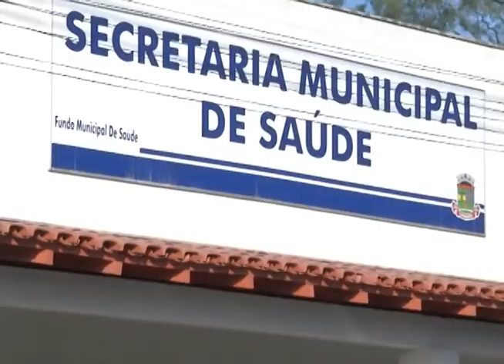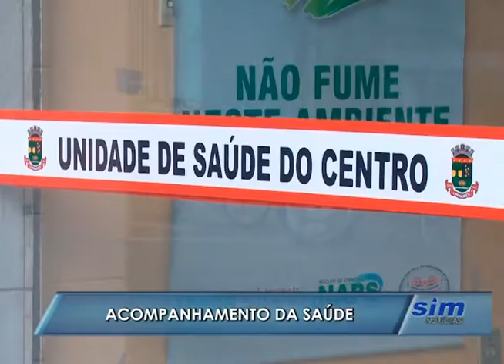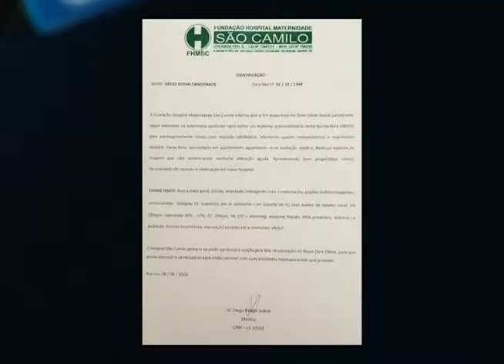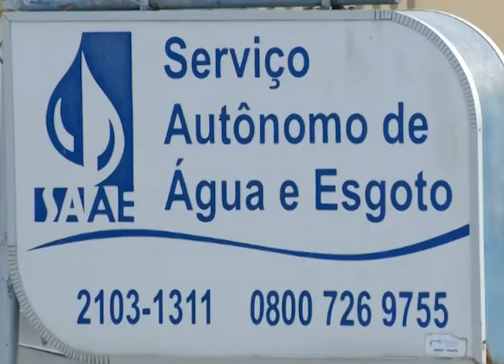SIM Notícias 09 09 2016